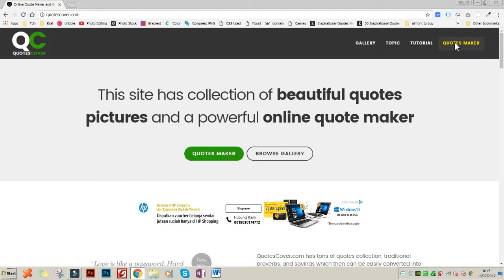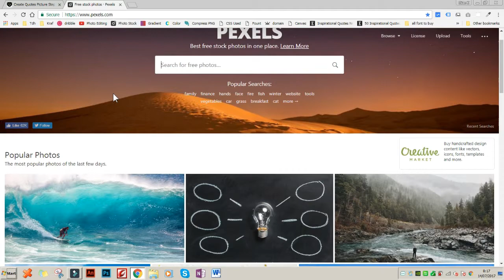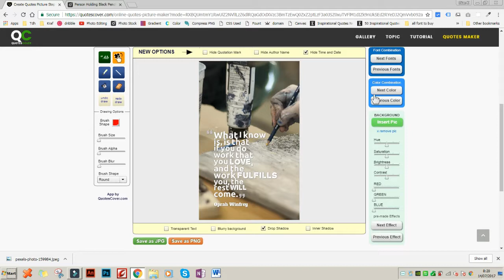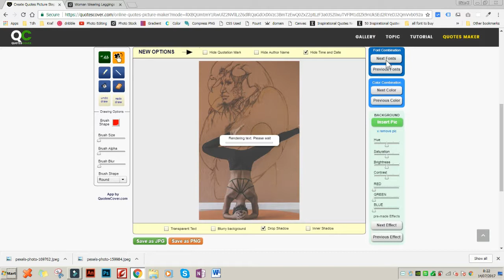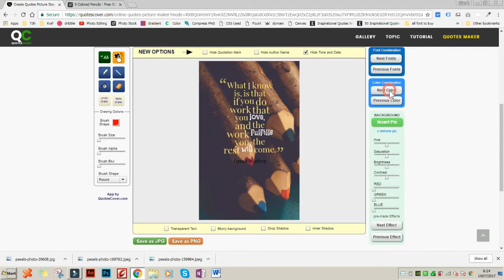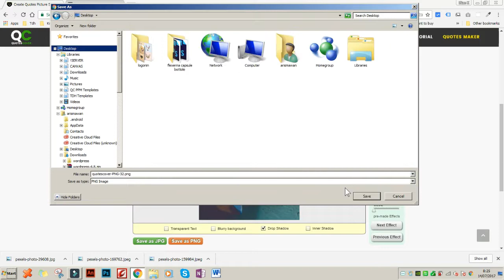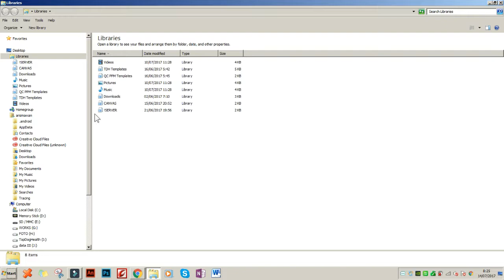How to create Typographic poster from quotes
Today we are converting the quotes from Oprah winfrey quotes into a beautiful high resolution poster in less than 7 minutes